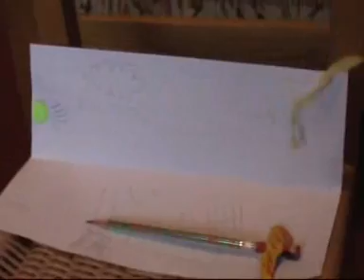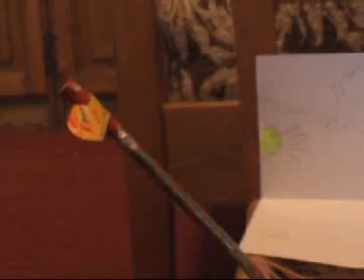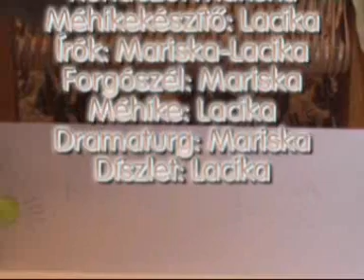Méhike és a forgószél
Méhike és a forgószél - Mariska & Lacika produkcióóóÓÓ :)